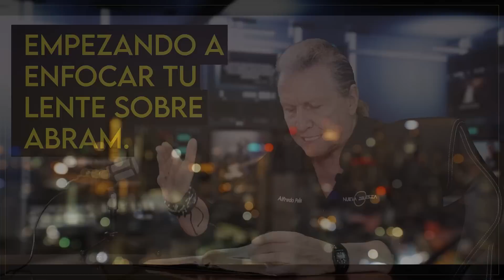Empezando a enfocar tu lente sobre Abram. - 11 de abril de 2023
Un programa de: Alfredo Peña Ruiz
Producción General: VOR
Producción ejecutiva: Paloma de Peña @paloma_de_p